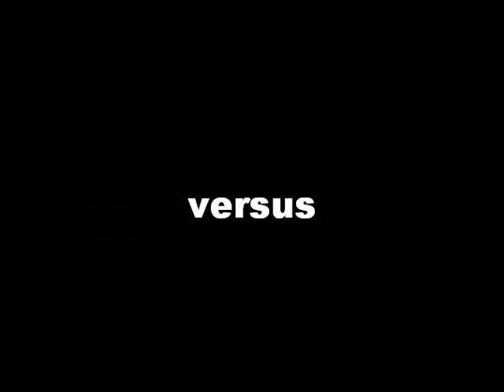Second half: Nao-Team HTWK vs Les 3 Mousquetaires @ RoboCup 2010 Singapore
Our 2nd game: Second half Nao-Team HTWK vs Les 3 Mousquetaires @ RoboCup 2010 Singapore

Team colors:
Nao-Team HTWK -- Blue
Les 3 Mousquetaires -- Red